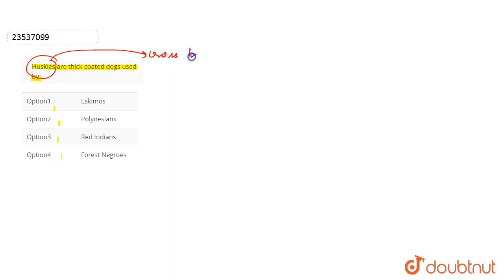Huskies are thick coated dogs used by: